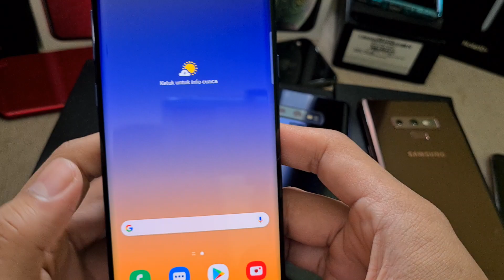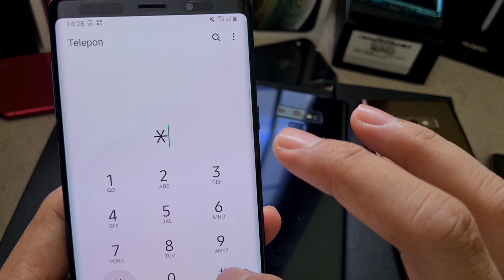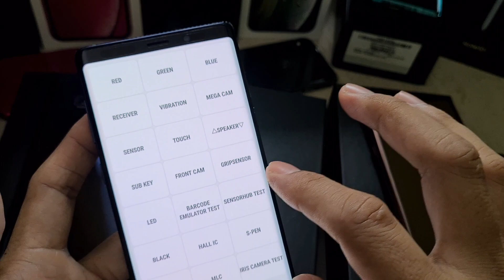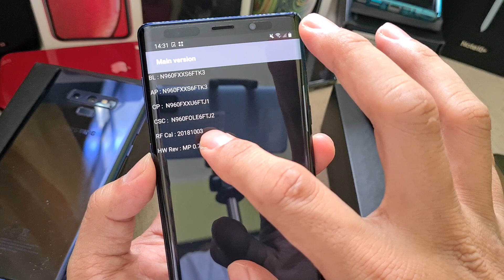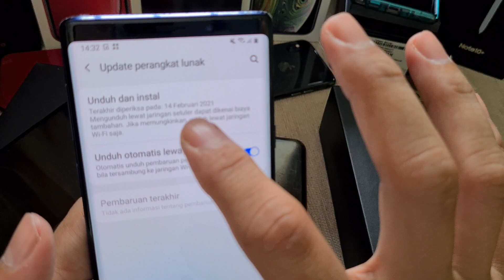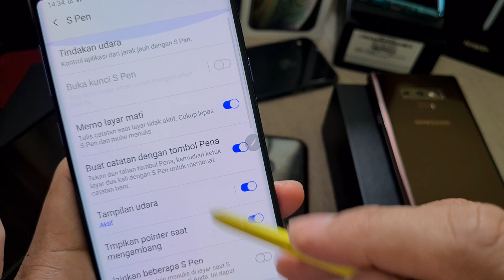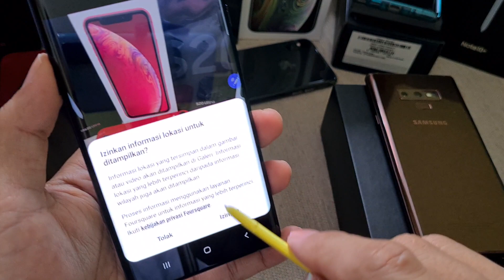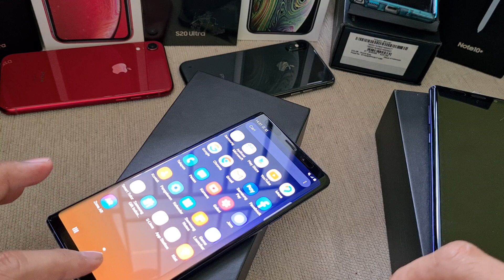80. Mantan Flagship SAMSUNG GALAXY NOTE 9 Blue resmi . Siap cod tokopedia shopee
Unit 80 Samsung Galaxy Note 9 128gb SEIN resmi, Mulus Murah Mantap. Siap COD atau Tokopedia

Siapa tau teman sodara atau keluarga anda sedang mencari hp yg murmer n berkualitas

Warna Blue
Kondisi Mulus 98-99% , detail di video
Kelengkapan Hp n Dusbook ori

Harga 5200cek di  video , tolong disimak baik2 ya, krn beda kondisi / kelengkapan bisa beda harga
Yang nanya di komentar mohon maaf ga dijawab , 🙏 krn takut slh harga jd Tolong disimak dlu video nya ya

Untuk koleksi video terbaru cek di playlist berikut :
Flagship Samsung